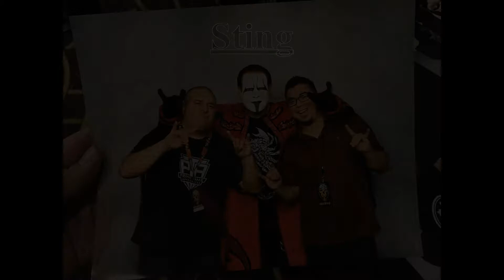Zobie 2018 Flashback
A look back at an exciting year for Team Zobie.